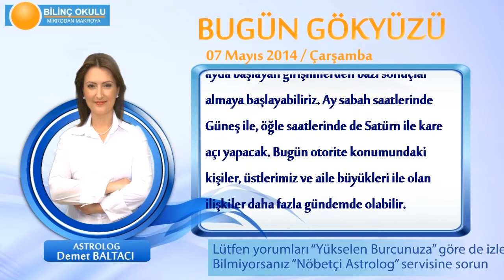OGLAK Burcu, GÜNLÜK Astroloji Yorumu,7 MAYIS 2014, Astrolog DEMET BALTACI Bilinç Okulu